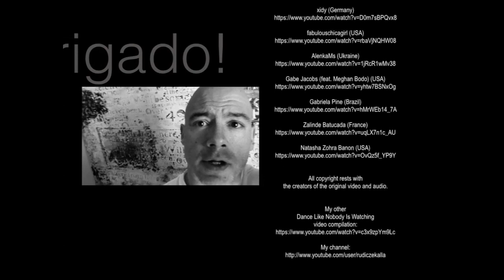Dance Like Nobody Is Watching: A Compilation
This is my second compilation of dance-like-nobody's-watching videos.

Please let me know what you think about this compilation and I encourage you to view the full videos of the individuals featured here.

*Please not that the copyright for all of the videos used rests exclusively with creators and publishers of the original content. I have no commercial or otherwise pecuniary interest in their work.*